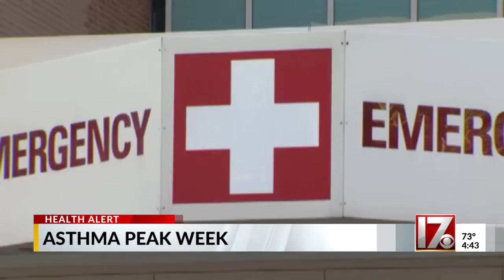3rd week of Sept. is Asthma Peak Week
3rd week of Sept. is Asthma Peak Week